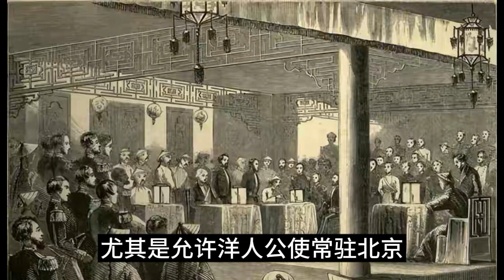火烧圆明园，原本可以避免，都是由于咸丰皇帝的微操作导致失败，可惜世上没有如果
✨大家好❤我是小戲精❤歡迎收看我的話說歷史節目，在這個節目裡我為大家準備的是很多有趣的歷史故事，你不知道的歷史故事✨喜歡的朋友點贊➕訂閱一下吧❤